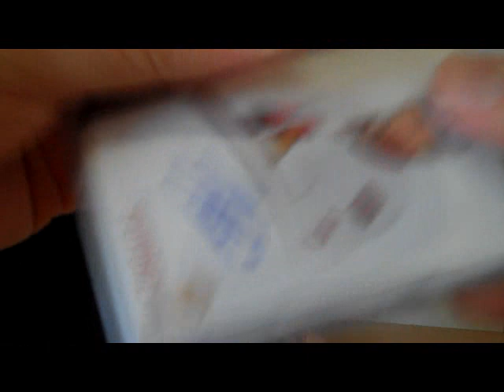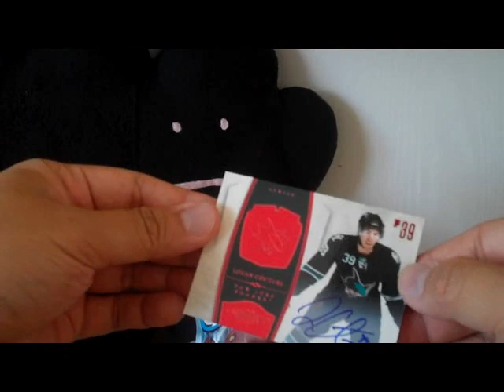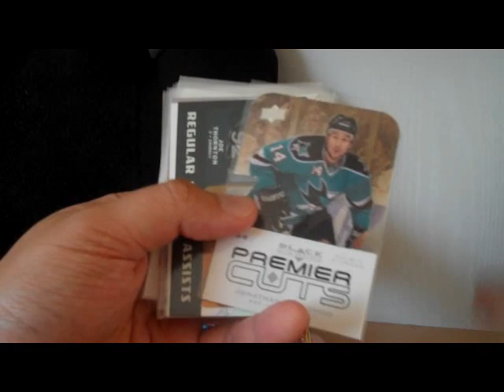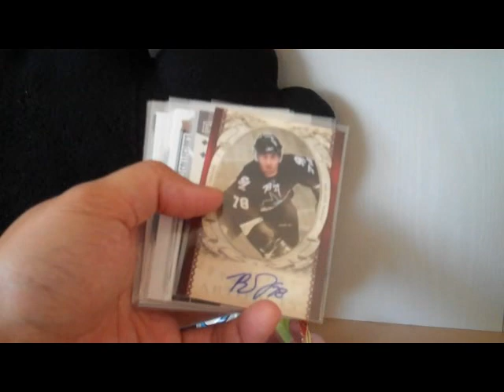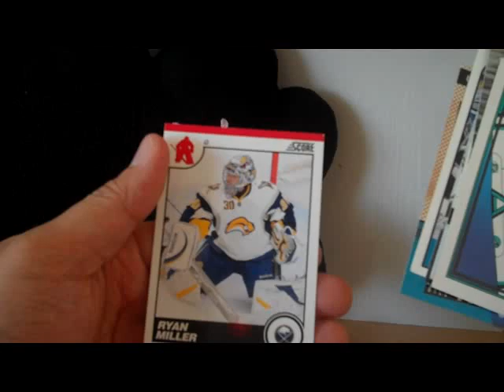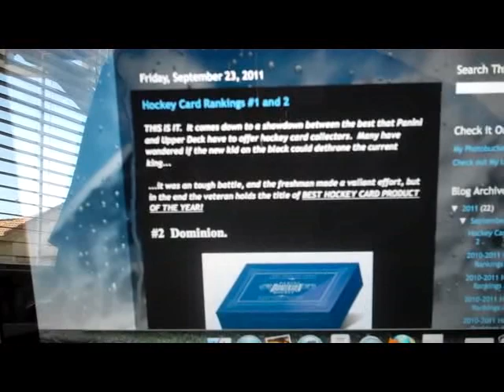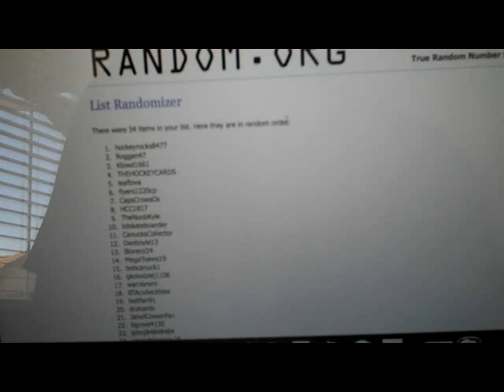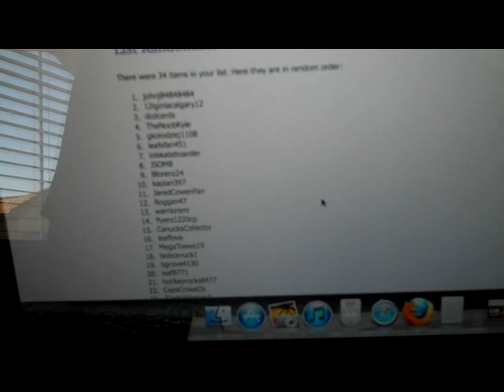Mailday From gkolodziej1108 + lolskateboarder + CONTEST RESULTS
Thank you to everyone who participated in the contest and contributed to my blog site!  THE PEOPLE HAVE SPOKEN!  Also, HUGE HUGE thanks go out to Garrett for his thoughtful (AND FREE) mailday!  Props to Connor as always for being a great trader!